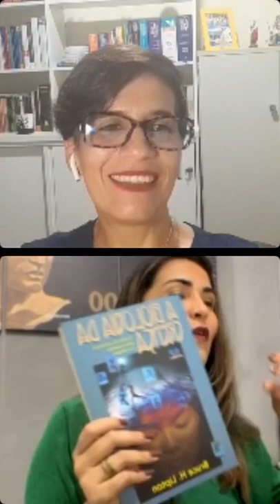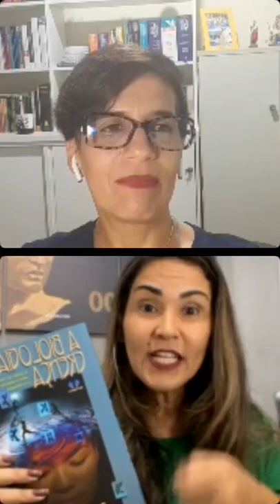Se você perdeu o ao vivo, não deixe de assistir pois hoje foi Power mesmoookkk Maravilhoso e amoro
Esse vídeo faz parte da série de episódios Crenças Limitantes - Empreender é coisa de Mulher!, onde fiz um bate-papo com Mulheres Incríveis.